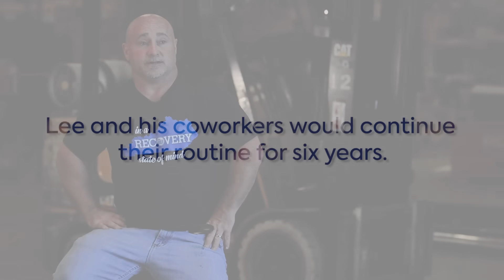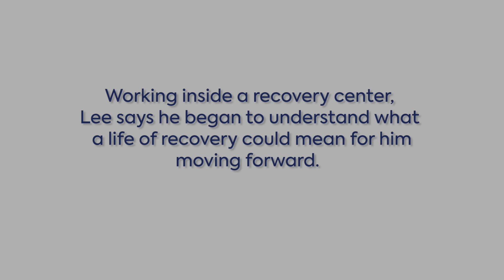The second chance: Lee Dixon’s story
Lee Dixon entered the workforce after graduating high school. He envisioned his life as one where he would make a healthy sum of money and build a family, not spending ten years in state prison.

It wasn't until Lee heard about Addiction Recovery Care (ARC) that he felt like he may have found something that could give him the life he dreamed of.